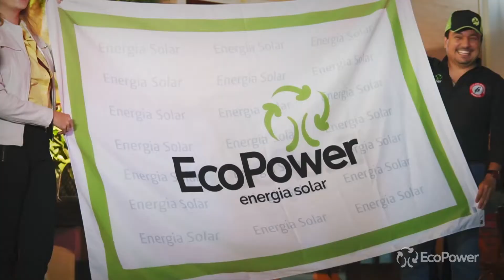Teaser Barretos 2021 | Rancho EcoPower